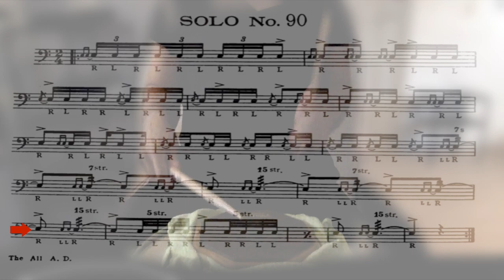solo #90 Wilcoxon 150 rudimental solos